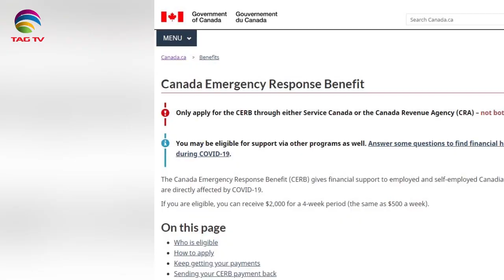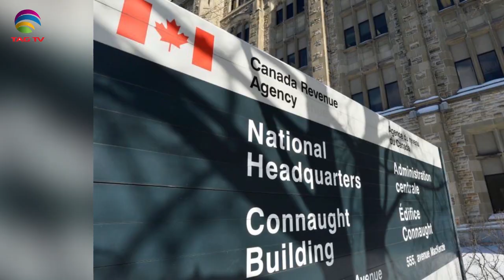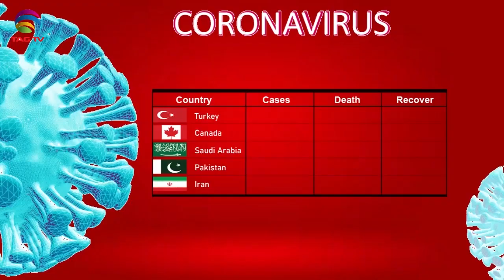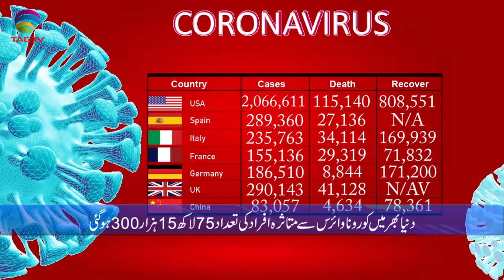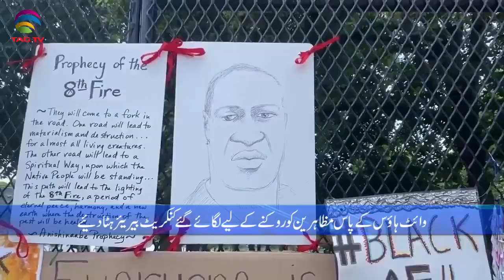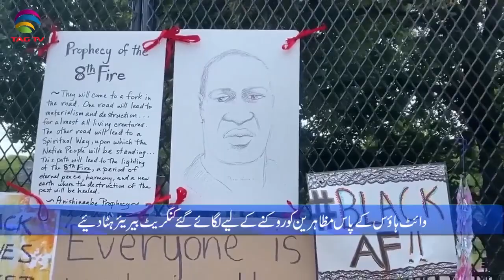Canadian & International News Bulletin Hindi/Urdu - June 11, 2020